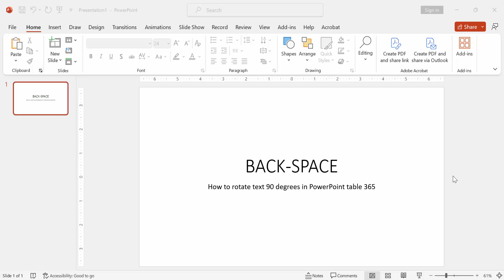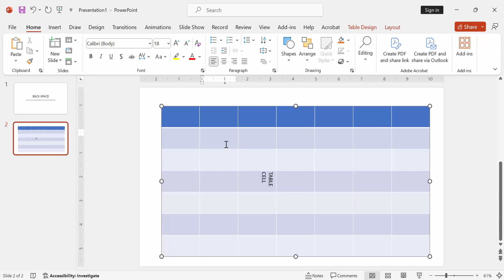How to rotate text 90 degrees in PowerPoint table 365